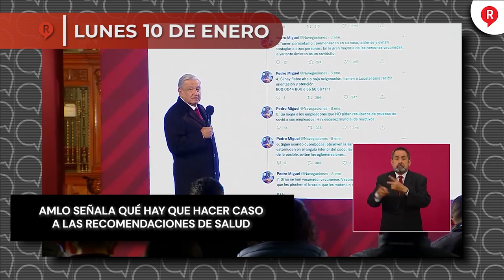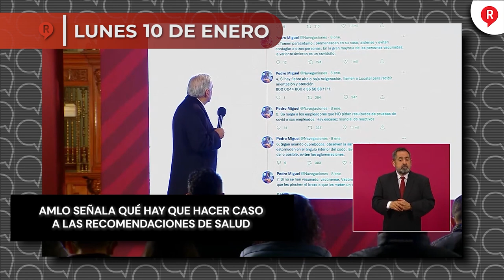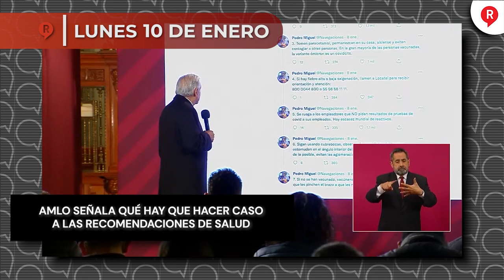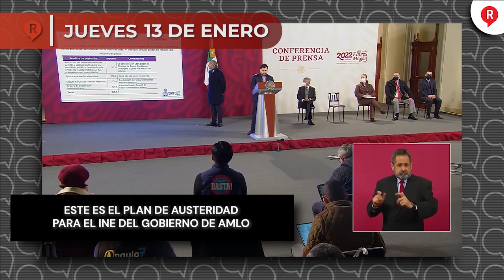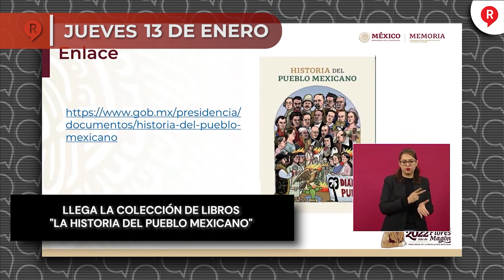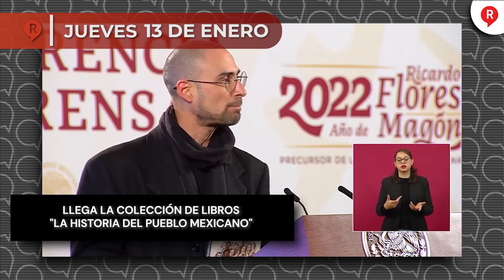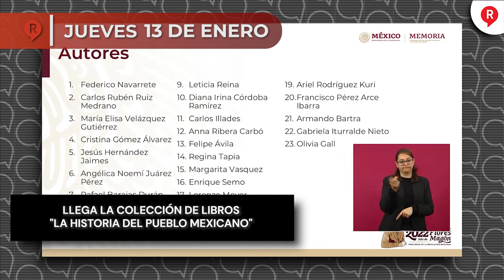Regeneración Presenta: Resumen Semanal del 10 al 14 de Enero 2022 ¡IMPERDIBLE!